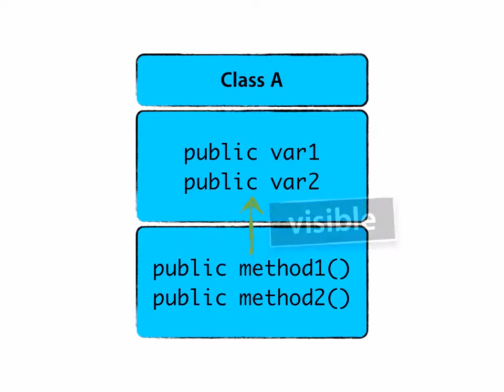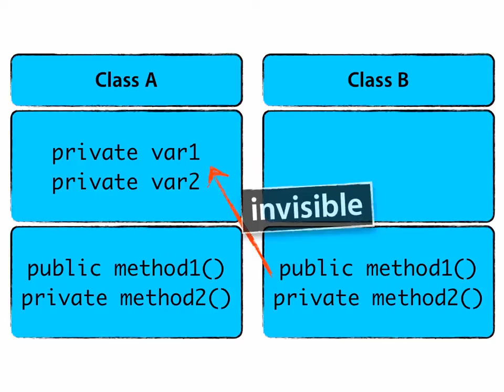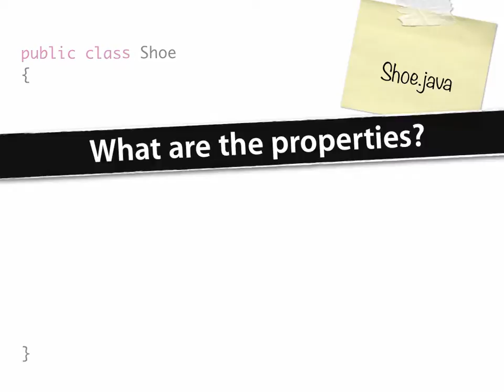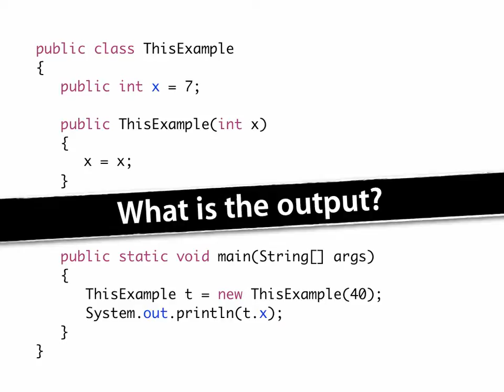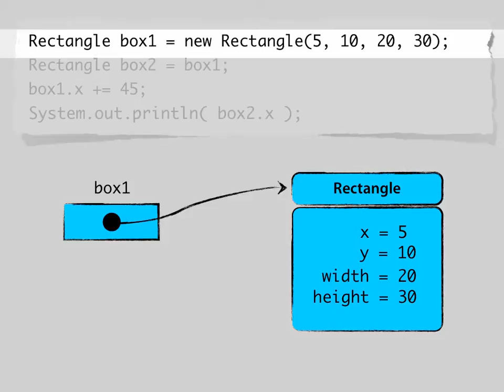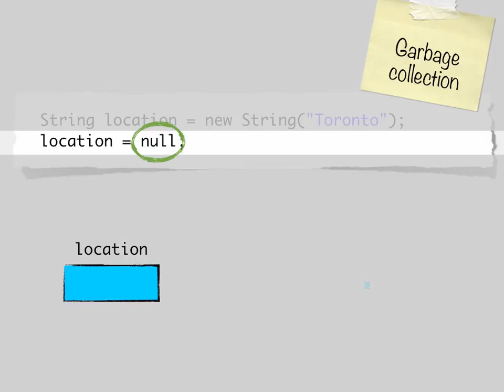Lecture 12: Introduction to Classes and Objects - part 2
Introduction to Computer Science with Prof. Kosta Derpanis, Ryerson University